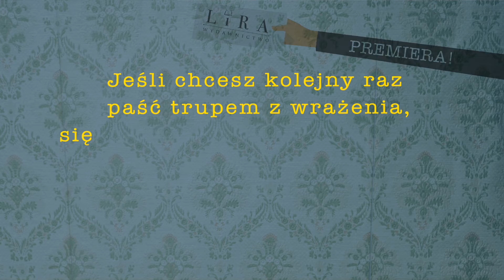Malwina i Eliza na tropie. Wredny Kurdupel - Małgorzata J. Kursa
Malwina i Eliza, dwie przyjaciółki z Kraśnika, ruszają na Roztocze, aby zaopiekować się domem i kotami swojej dawnej znajomej podczas jej nieobecności. Na miejscu okazuje się, że przyjdzie im spędzić tydzień w świetnie wyposażonej wiejskiej chacie, w towarzystwie ekscentrycznych artystów oraz obrotnej agentki nieruchomości, Barbary Mazurek, zwanej Wrednym Kurduplem.

Kiedy Wredny Kurdupel ginie, wszyscy uznają tę śmierć za wypadek. Podobnie uważa policja. Czy jednak tak jest w istocie? Aby się o tym przekonać, Malwina i Eliza postanawiają poprowadzić własne dochodzenie.

Czeka je nie lada wyzwanie. Okazuje się, że każdy z okolicznych mieszkańców miał powód, by pozbyć się Wrednego Kurdupla. Tylko dlaczego zaczynają pojawiać się następne ofiary?

Jeśli chcesz kolejny raz paść trupem z wrażenia, sięgnij po nową książkę autorki nominowanej do Nagrody Wielkiego Kalibru!